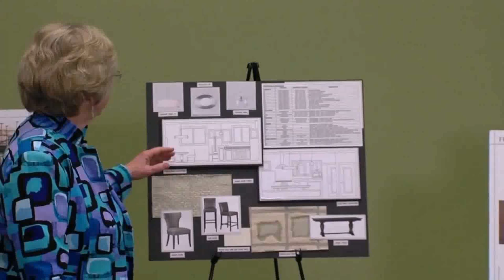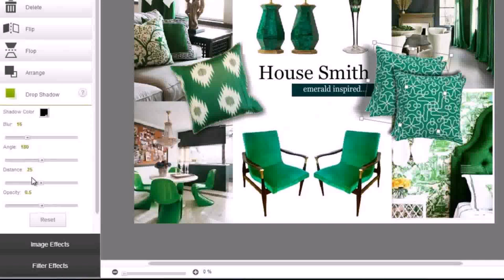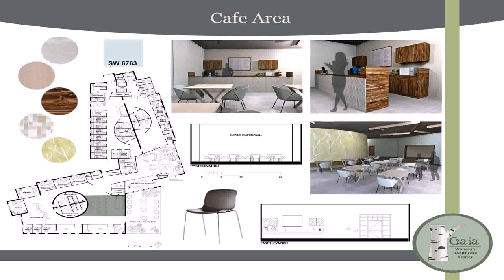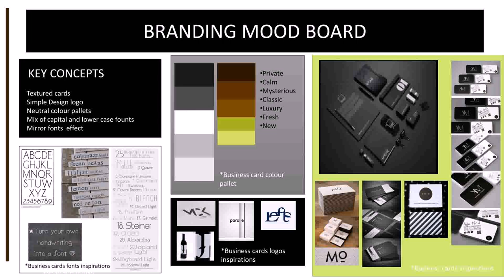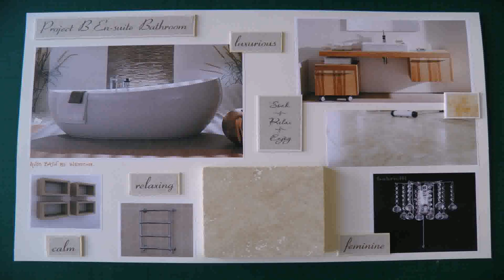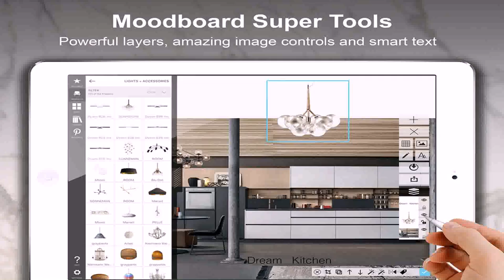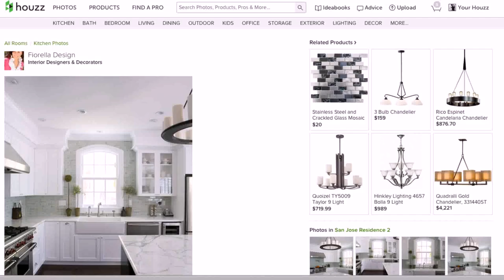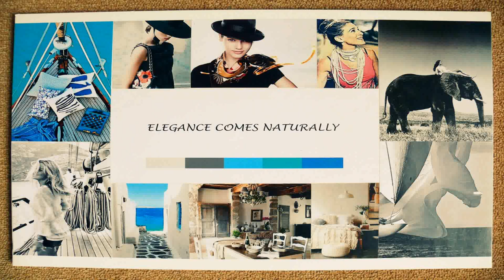House Interior Design Mood Board Samples - Gif Maker DaddyGif.com (see description)